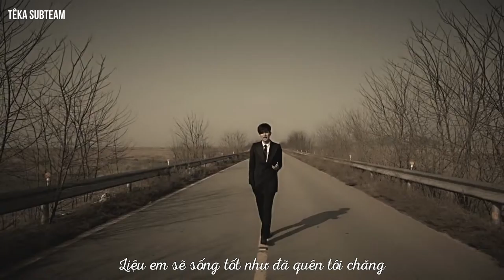[Vietsub][TêkaST] Bài hát cho em - Roh Ji Hoon MV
Fx by TheUdyPlus